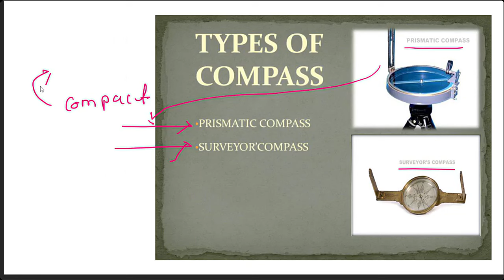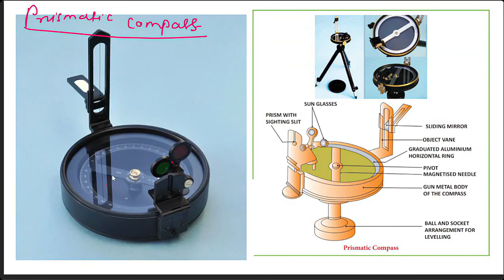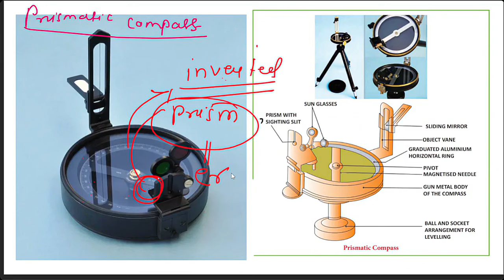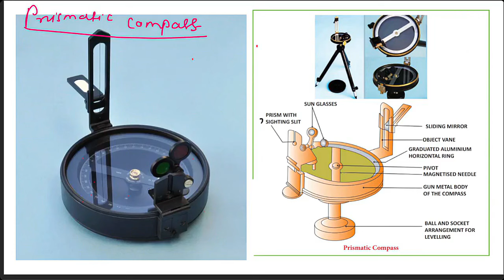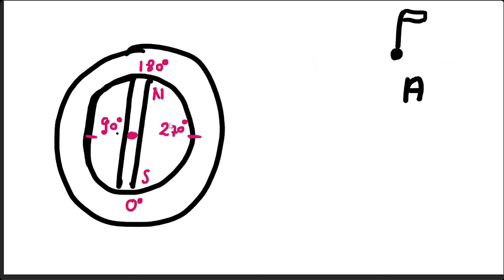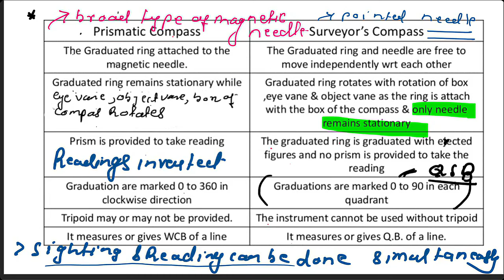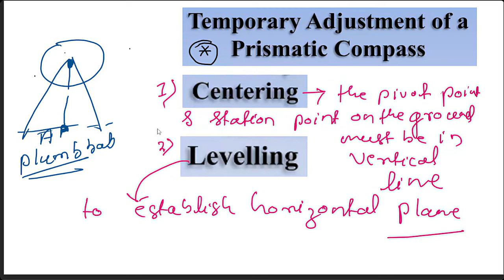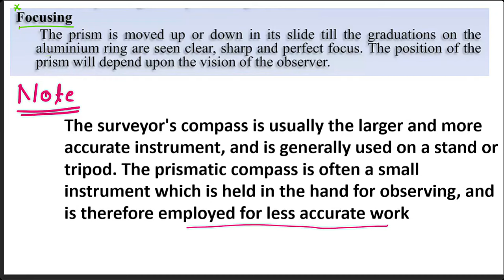Mp Sub Engineer Vacancy - 2024 | Civil Engineering | Surveying | Types of Compass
[Download The Civil Point App]

Additionally, you can log in via the web using the following details:

Org Code: dvlzx

Sub Engineer 2024 ( aagaz batch )
1.( Tech  + Non tech ) Video lectures
2. Notes
3.Previous year questions practice ( 10, 000 + )
5. Doubts sessions